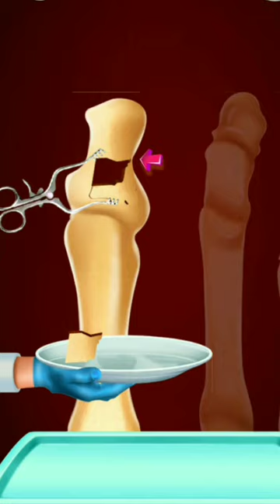x-ray Leg bone this is the best animation 3DVideo x-ray